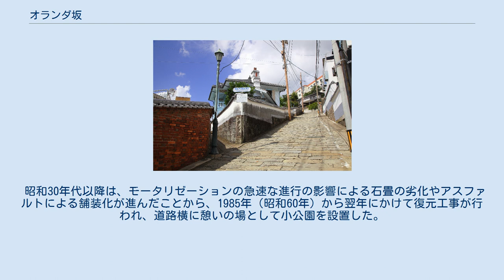オランダ坂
東山手十三番館から活水女子大学前に至るオランダ坂（活水坂） （2011年12月） 誠孝院前のオランダ坂 （2014年7月） オランダ坂（オランダざか）は、長崎県長崎市東山手の旧居留地時代につくられた石畳の坂道・石段。
 長崎市東山手重要伝統的建造物群保存地区を構成する要素の一つ。
 オランダ坂の名称は、かつては大浦や東山手、南山手といった旧居留地の石畳が敷かれた坂道の総称であったが、現在は長崎市の公式観光サイトの記述によれば｢誠孝院前の坂｣、｢活水坂｣、｢活水学院下の坂｣の三つの坂の総称としている。
沿道には異国情緒を伝える15棟の洋館群が建ち並び、眼下に長崎港を臨景観に恵まれたロケーションにある。
長崎の観光地を結ぶ動線であるほか、高台に住む地域住人に欠くことのできない生活道路として親しまれている。
 小雨が降って石畳がしっとり濡れたオランダ坂の情景は、風情があるといわれ人気も高い。
 1857年（安政4年）、欧米列強との通商条約締結を前に、幕府は長崎に隣接する大浦湾（雄浦）周辺に外国人居留地の開設を計画し、湾の大規模な埋め立てなどの大規模な造成工事を経て、1860年（万延元年）より諸外国に貸し出された。
開設された居留地は、湾を埋め立てて出来た広大な平地（大浦）と、それを南北に挟み込む丘陵地（東山手・南山手）からなり、平地と丘陵地の間は、五島列島や天草地方から取り寄せられた砂岩の石畳の坂道で結ばれた。
欧米から来た外国人らは、見晴らしの良い高台に邸宅を構えた。
当時の長崎の人々は、欧米の諸外国の人々を「オランダさん」とよんで親しんでいたことから、自然に高台の邸宅に続く坂道を総称して「オランダ坂」と呼ぶようになったといわれる。
 昭和30年代以降は、モータリゼーションの急速な進行の影響による石畳の劣化やアスファルトによる舗装化が進んだことから、1985年（昭和60年）から翌年にかけて復元工事が行われ、道路横に憩いの場として小公園を設置した。
1986年（昭和61年）8月10日の道の日に、旧建設省と「道の日」実行委員会により制定された「日本の道100選」にも選定されており、顕彰碑はこの小公園内に建立されている。
 オランダ坂と呼ばれる場所は日本にいくつかあり、次のような例が挙げられる。